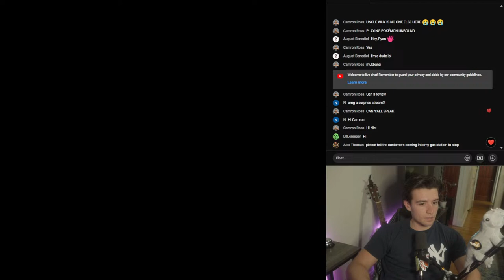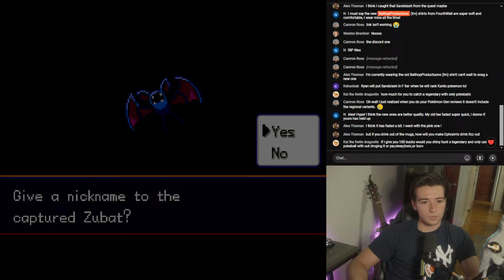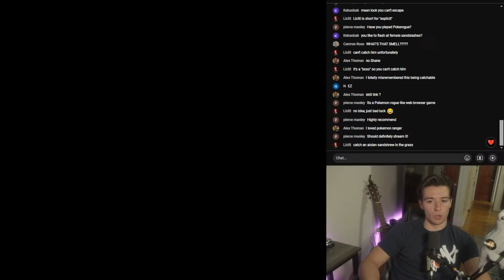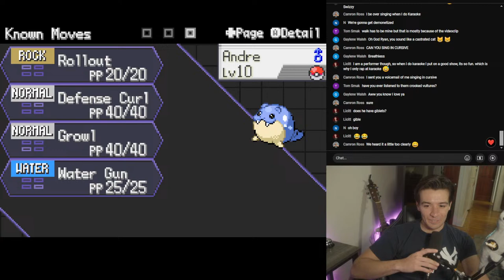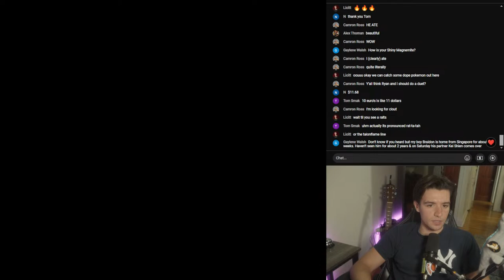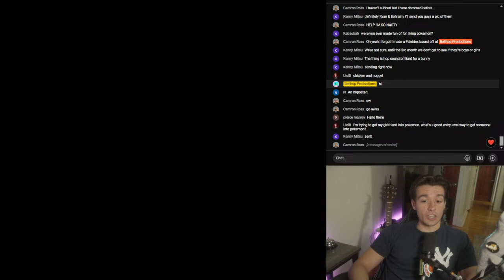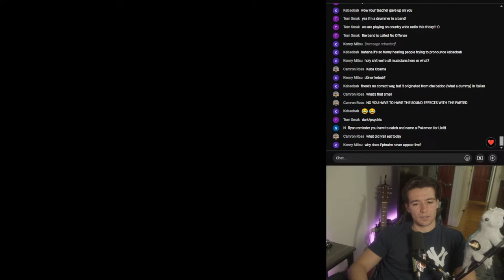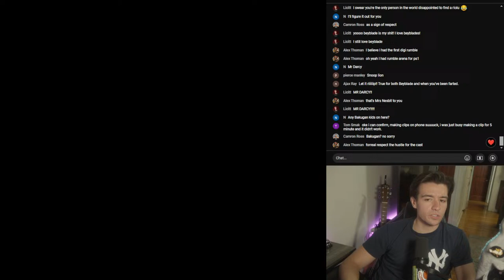EMERGENCY POKEMON UNBOUND LIVE! | Ryan Live